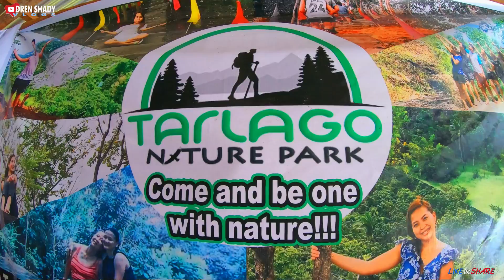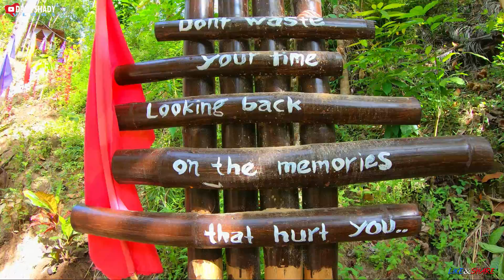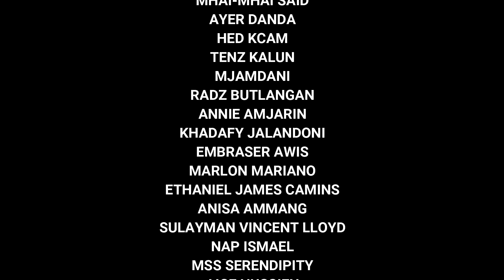TRIP TO TARLAGO NATURE PARK 2021 | Tictapul, Zamboanga City, Philippines.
TRIP TO TARLAGO NATURE PARK 2021

Tarlago is one of the sitio of Tictapul, Zamboanga City. This Nature Park is located along the highway with 326 steps going to the top of the summit.
if you are looking for breath taking view, hiking, and relax you can go to this place. Amazing views and very friendly people.

Located at: Tarlago Nature Park, Tarlago, Tictapul, Vitali
Zamboanga City, Philippines, 7000
Look for: Maam Arlyn Marquez

If you have a Car or Motorcycle simply ride to tarlago-tictapul area. along the high-way if you reach the Tarlago Elementary School beside of that school that is the Tarlago Nature Park.

If you ride the public transport bus, if you are in zamboanga city. go to the bus terminal in divisoria in Zamboanga City. and look for the trip going to pagadian city, dipolog city or even to cagayan de oro. that place is accessible to all bus route.